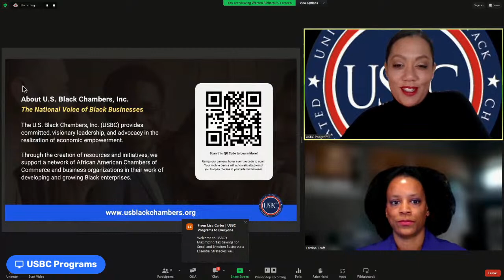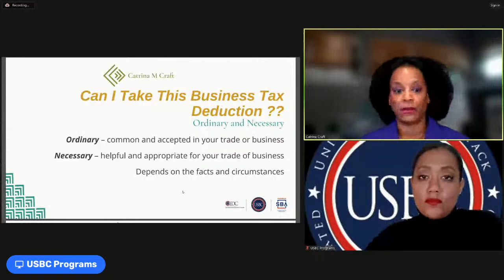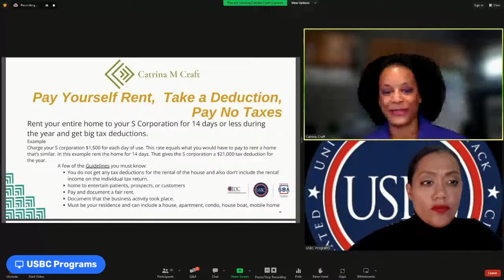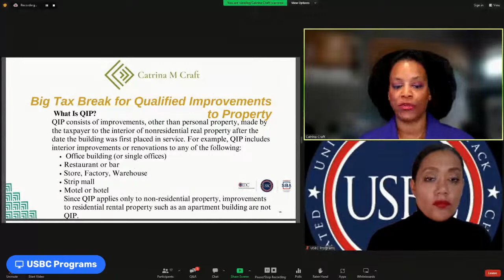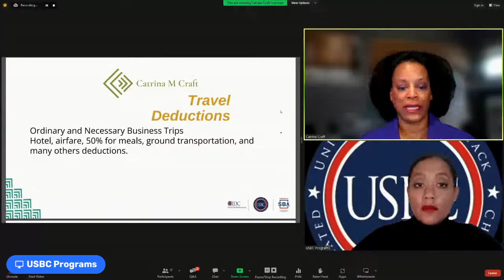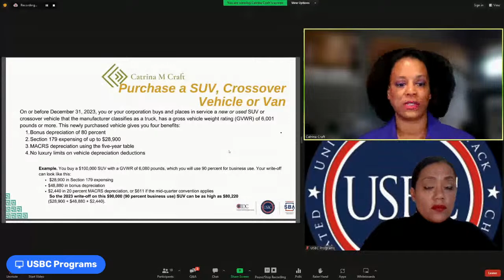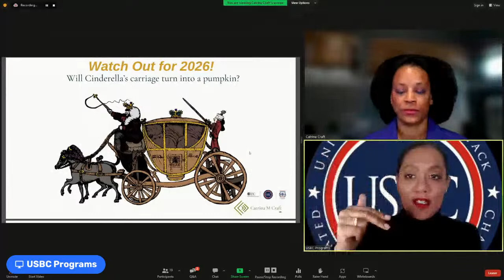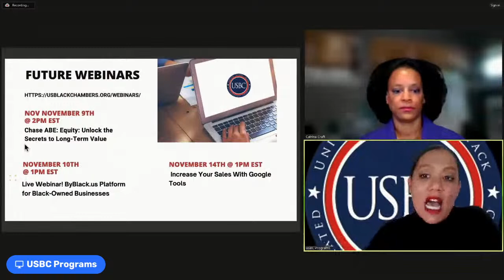Maximizing Tax Savings for Small & Medium Businesses: Essential Strategies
Are you a business owner looking for practical and effective ways to navigate the complex world of taxes? Join our informative webinar and learn techniques from a Tax Strategist and fractional CFO who will unveil key strategies to help you maximize tax savings and minimize your tax liabilities. From deductions and credits to proper record-keeping and planning, this webinar will equip you with the essential knowledge to optimize your business tax planning. Don't miss out on this invaluable opportunity to gain insights and take control of your business finances.